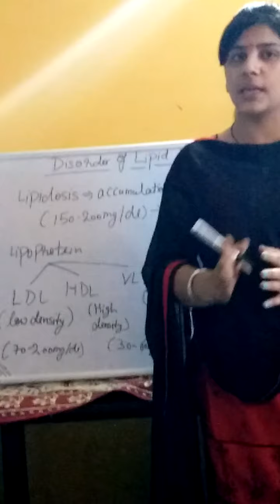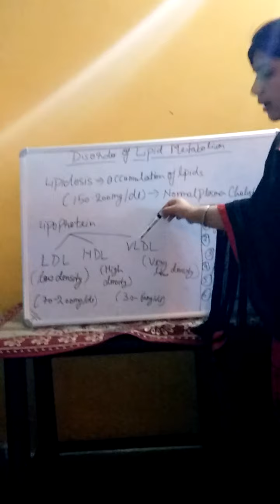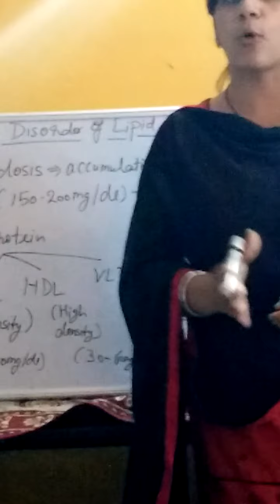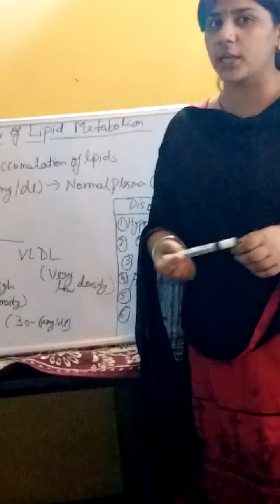Introduction of disorder of lipid metabolism (sub- biochemistry) ( B. Pharm 1st yr)